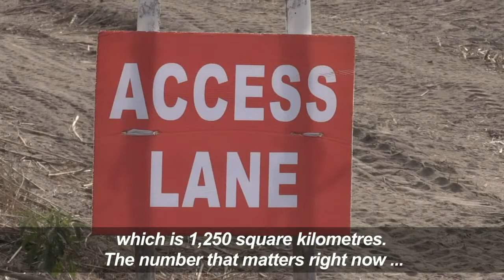UN Works To Clear Landmines In South Sudan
January 30, 2019 - The United Nations Mine Action Service carries out the demolition of the numerous explosive devices in South Sudan, in an effort to support a landmine free South Sudan.